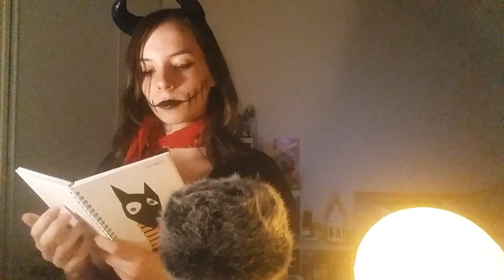Roleplay bienvenue en enfer ! - ASMR Français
Salut à tous ! Cette fois je vous propose un roleplay un petit peu bizarre… J'espère que cela vous plaira quand même x)
Vidéo à venir : let's play relaxant